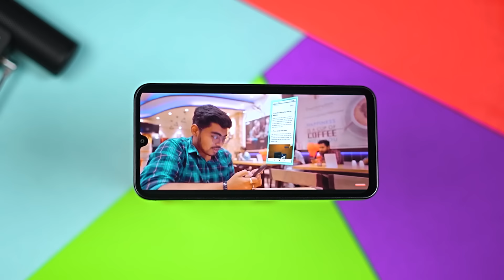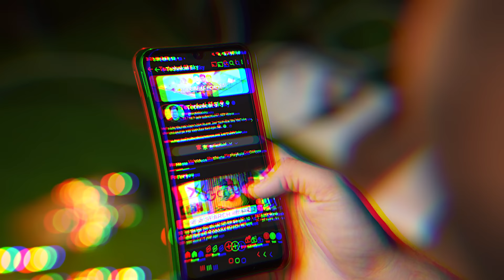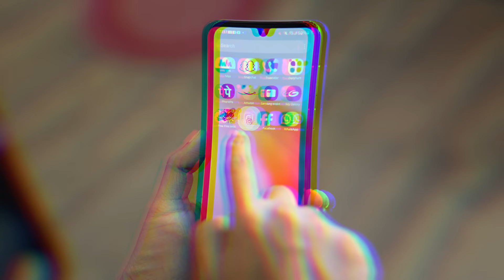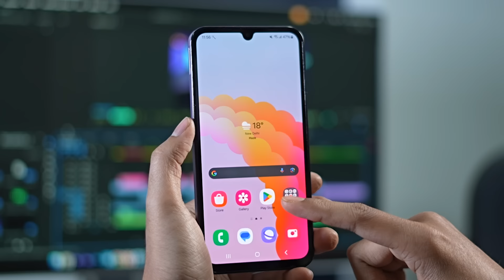Samsung Galaxy F15 5G: Is it WORTH the Hype? (Honest Review)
Today, we're diving into the Samsung Galaxy F15 5G, the smartphone that's making waves as the best 5G phone you can get for under Rs.12,000. With its impressive sAMOLED display, robust 6000mAh battery, and powerful MediaTek Dimensity 6100+ chipset, the Galaxy F15 5G is a device that promises to deliver. Join me in this hands-on video as we uncover every feature, test its capabilities, and see if it lives up to the hype.

🔥 **Features Covered:**
- sAMOLED Display: A visual treat that stands out.
- 6000mAh Battery: Go longer without reaching for the charger.
- MediaTek Dimensity 6100+: Performance that keeps up with you.
- 4 Years of Android Updates: Stay current with the latest features.
- 5 Years of Security Updates: Keep your data safe and secure.

If you're looking for a 5G phone that won't empty your wallet but still delivers on performance, you don't want to miss this video.